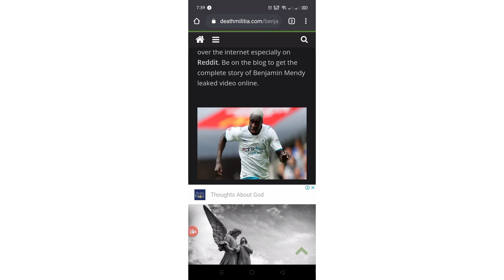Benjamin Mendy leaked video reddit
recently another vired news is spreading on reddit social media platform.